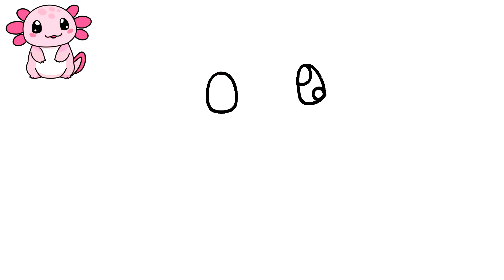COMMENT DESSINER UN AXOLOTL MIGNON FACILE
Dans cette vidéo nous allons apprendre à dessiner un axolotl mignon!

Si vous êtes venu pour apprendre à dessiner un axolotl mignon, vous êtes au bon endroit!

Pour vraiment apprendre à dessiner un axolotl mignon, regardez la vidéo jusqu'à la fin en suivant toute l'étape par étape.

Dessinez un axolotl mignon et impressionnez tout le monde avec votre talent et vos compétences! 😎